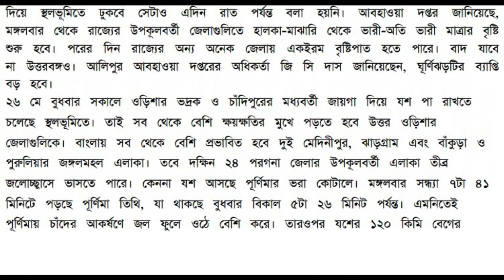[Yash cyclone] new cyclone in west bengal 2021 || ঘূর্ণিঝড় যশ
yash cyclone
new cyclone in west bengal
new cyclone in west bengal 2021
cyclone yash | yaas cyclone
cyclone yash in west bengal
cyclone in bay of bengal
west bengal weather news today bangla
west bengal weather news today live
weather report today live bengali
weather report today live
west bengal weather report today live
weather forecast of west bengal today
weather report today west bengal
cyclone yash
yash cyclone
Weather WB
Weather report
Ajker weather
Kolkata weather report today
Today West Bengal weather latest update
Weather report Kolkata
weather dhaka
bangladesh weather today
weather forecast dhaka
bangladesh weather office
weather dhaka today
dhaka weather forecast next 10 days
bbc weather dhaka
weather rajshahi
upcoming storm in west bengal 2021

yash cyclone track
yash storm tracker
yash cyclone in odisha
upcoming cyclone in kolkata 2021
cyclone in west bengal today
yasa cyclone track
super cyclone
[Yash cyclone] cyclone yash in west bengal | yash cyclone bengali | yash cyclone in west bengal

“In association with the strengthening and deepening of south-westerly winds over the region, the Southwest monsoon is likely to advance over south Andaman Sea and adjoining areas of the Bay of Bengal. Other atmospheric and ocean factors in addition to the sea surface temperatures are favourable for convection,” according to the IMD’s latest update.

The Met department has forecast heavy rain along the Andaman and Nicobar islands on May 22 and 23. Rainfall will commence over Odisha, West Bengal, Meghalaya and Assam from May 25.
With sea conditions turning rough in the coming days, fishermen have been warned against venturing into the sea from May 21 onwards. Those at sea are advised to return to safety before May 23.
Last year, Super Cyclone Amphan had crossed West Bengal and caused severe damage across Kolkata, 24 North and South Parganas before heading towards Bangladesh.
Another hurricane frown as the devastating Amphan year turned. Concerned Chief Minister Mamata Banerjee at the meeting on the frown of cyclone Yash. Instruct the administration to prepare in advance.
The Alipore Meteorological Department said a depression could form in the North Andaman Sea and the East-Central Bay of Bengal by Saturday (May 22nd). That depression can, in the next 72 hours, save energy and turn into a cyclone. The cyclone is heading northwest and may reach the coasts of West Bengal and Orissa on Wednesday, May 26.

Due to this, light to moderate rains may start in the coastal areas of the two states from Tuesday evening on the 25th. This time the cyclone has been named Yash. The naming country is Oman. The meteorological department estimates that the cyclone could affect Digha, Shankarpur beach in East Midnapore. On the other hand, the cyclone may also hit the Baleshwar coast of Orissa.
[yaas cyclone update] cyclone yash in west bengal | yash cyclone in west bengal | yash cyclone
[yaas cyclone update]  cyclone yash in west bengal | yash cyclone in west bengal | yash cyclone | new cyclone in west bengal | yasa cyclone track 2021 | yash cyclone bengali | yaas cyclone update today

1) yash cyclone
2) new cyclone in west bengal
3) new cyclone in west bengal 2021
4) cyclone yash | yaas cyclone
5) cyclone yash in west bengal
6) cyclone in bay of bengal
7) cyclone yash in west bengal
8) yash cyclone bengali
9) yash cyclone in west bengal
10) yasa cyclone track 2021